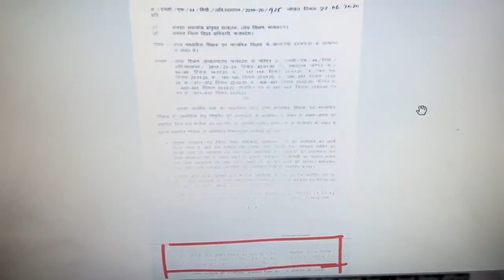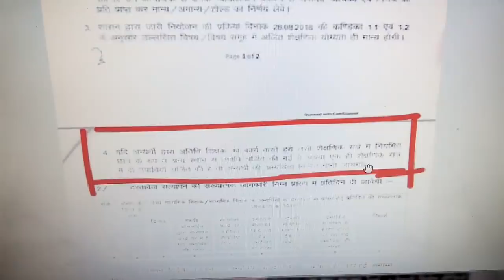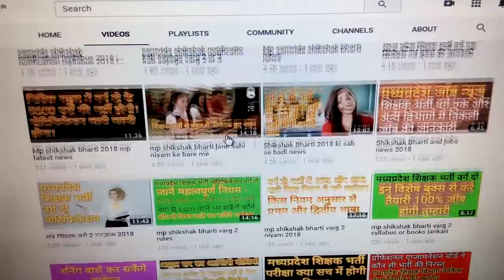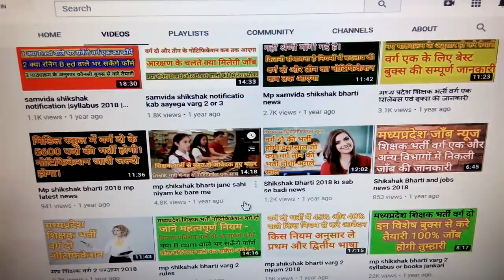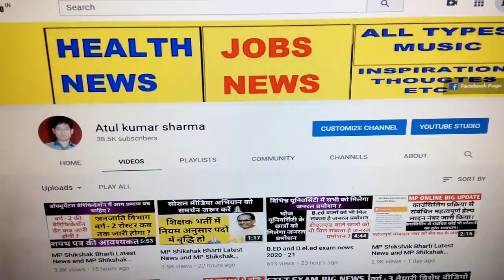MP Shikshak Bharti Latest News and MP Shikshak Bharti 2020